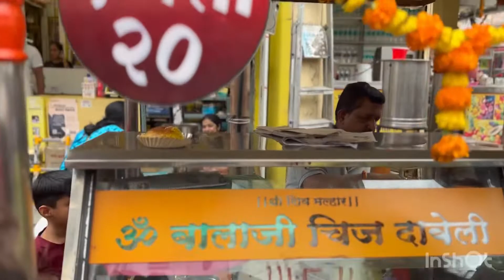Pune’s Best स्पेशल दाबेली | Best Street Food| Kacchi Dabeli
howto make Kacchi Dabeli ? Pune's street Food
Location - Near Sonya Maruti Chowk, Raviwar Peth, Pune.
Pune’s Best Dabeli |Best Street Food | Kacchi Dabeli